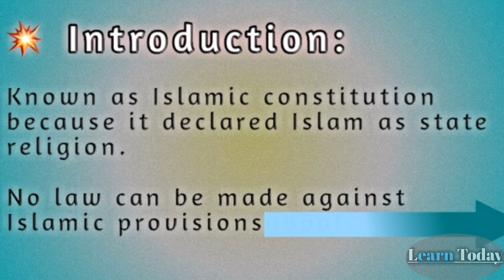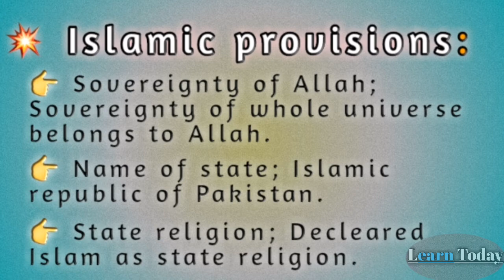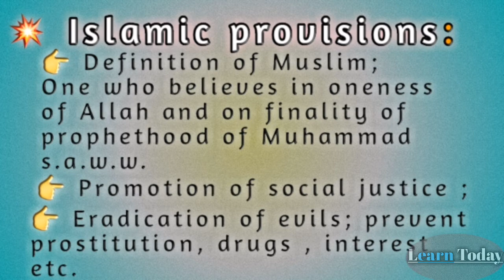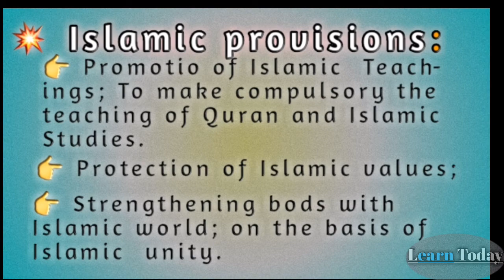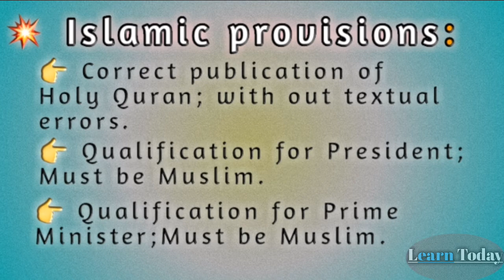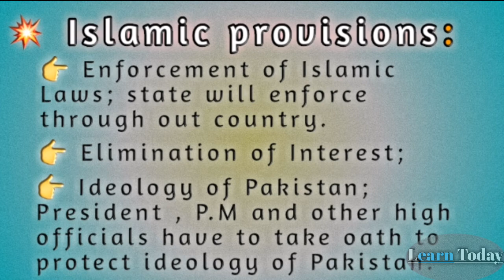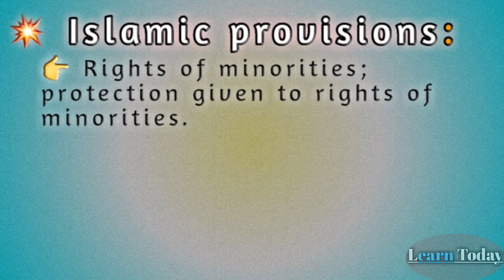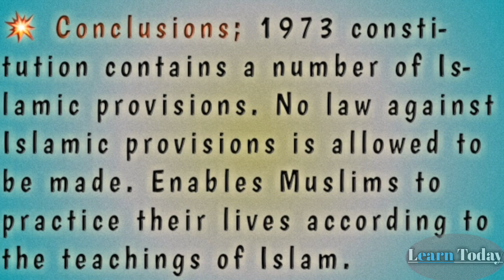Islamic provisions in costitution of Pakistan 1973